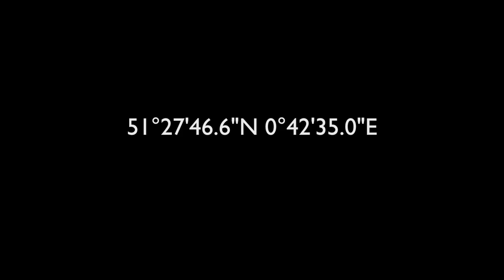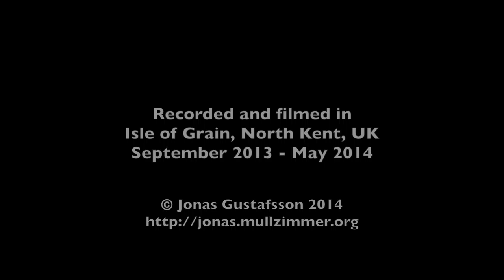Jonas Gustafsson - A Moment's Presence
Part of an ongoing project based in and around Isle of Grain, Hoo Peninsula, North Kent, UK.
Film and sound recorded simultaneously between Sept 2013 - May 2014.